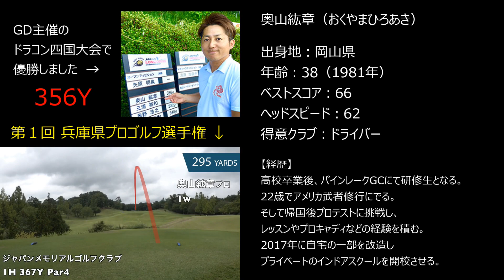ノワ先生ゴルフをはじめる【59GOLFSQUAREコラボ企画/MCS英会話】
尼崎にある英会話教室ですが、生徒さんにゴルフ好きの方がいらっしゃいます。
その方からゴルフクラブを頂いたので、練習場にいってみたのですが全然当たらず（涙

そこで知り合いのPGAのティーチングプロに基礎を習いに行ってきました！

神戸市須磨区にある「59 GOLF SQUARE」の奥山紘章プロにレッスンしてもらいました。

基礎の基礎、チョロしか打てなかったノワ先生がどれくらい成長したのか乞うご期待！

略して「ＭＣＳ」
ネイティブバイリンガル講師の「ノワ先生」が
英語のワンポイントレッスンを中心にアップする予定です。

[撮影機材]
カメラ
　Panasonic LUMIX G7
レンズ
　LUMIX G X VARIO PZ 14-42mm
マイク
　RODE VideoMicro

[撮影解像度]
　1920x1080 60p